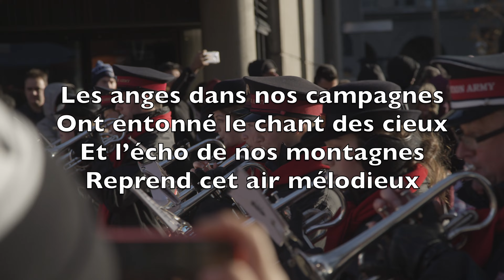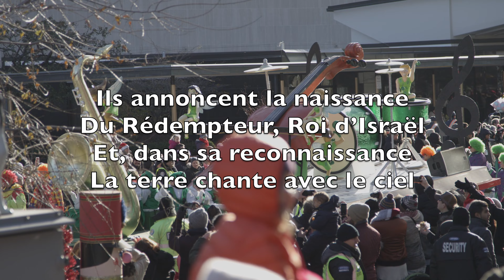Les Anges Dans Nos Campagnes (Angels We Have Heard On High) - Karaoké Saxophone Ténor V2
Ont entonné le chant des cieux
Et l’écho de nos montagnes
reprend cet air mélodieux

Bergers, pour qui cette fête
Quel est l’objet de tous ces chants
Quel vainqueur, quelle conquête
Mérite ces cris triomphants

Ils annoncent la naissance
Du Rédempteur, Roi d’Israël
Et, dans sa reconnaissance
La terre chante avec le ciel

Bergers, loin de vos retraites
Unissez-vous à leurs concerts
Et que vos tendres musettes
Fassent retentir dans les airs

Cherchons tous l’heureux village
Qui l’a vu naître sous ses toits
Offrons-lui le tendre hommage
Et de nos cœurs et de nos voix